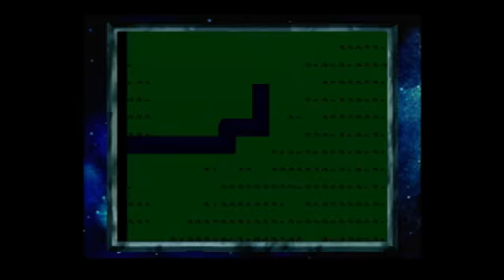[SS] 初代『ファンタシースター』初見プレイ #1 [レトロゲーム/Retro//1st play/N